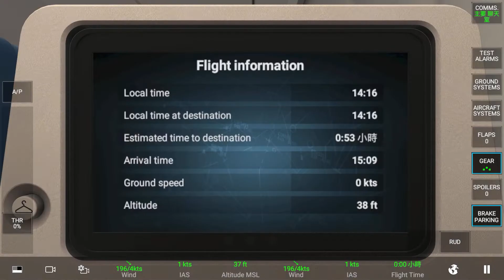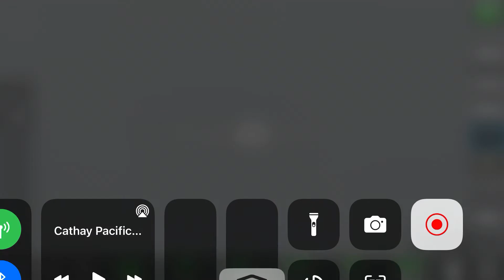RFS Cathay Pacific A320 (Hong Kong-Guangzhou)Taxi+takeoff at Hong Kong international airport